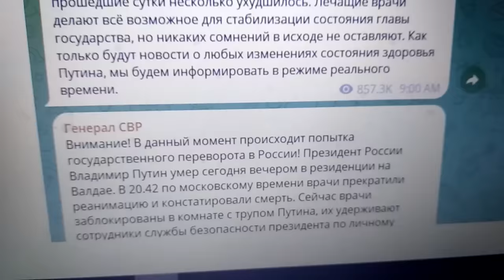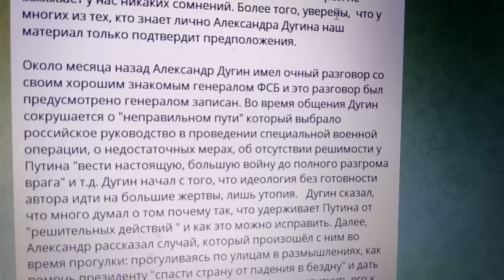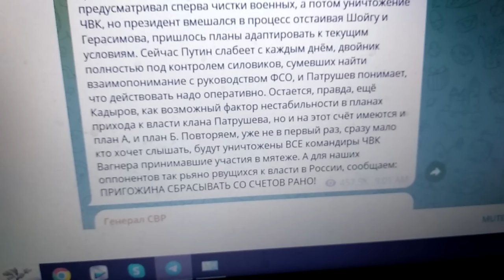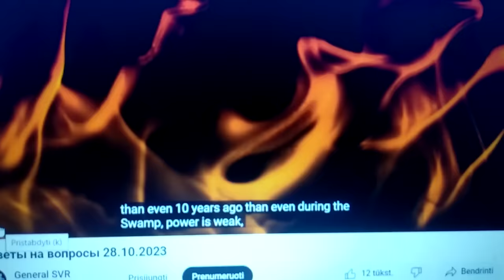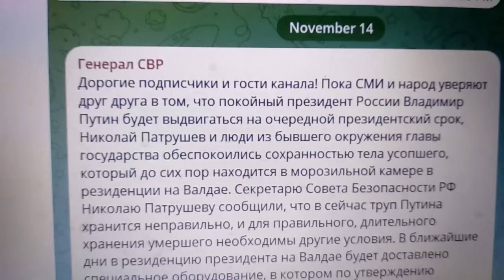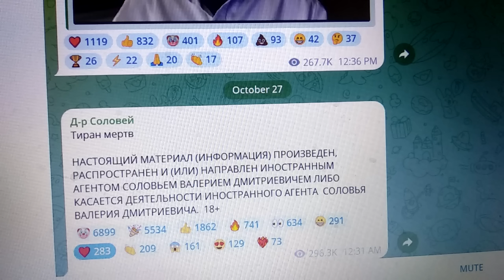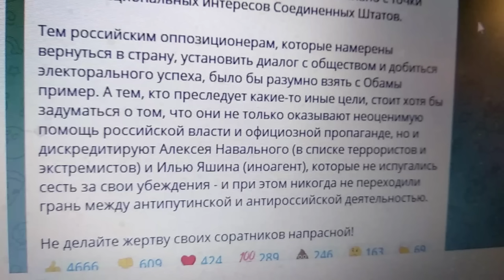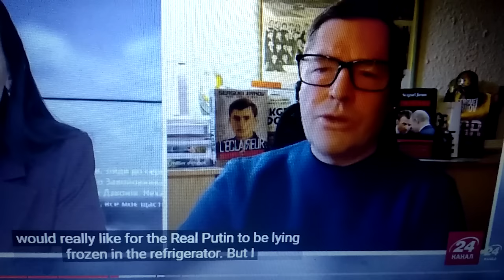Верить ли Генералу СВР и В.Соловью Dec 16,2023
26 окт. 2023 г. Телеграм-канал Генерал СВР сообщил о кончине президента РФ Владимира Путина, 27 октября эту же новость повторил Телеграм-канал Д-р Соловей. Но можно ли им верить?
00:00 Сообщение Генерала СВР о кончине В.Путина 26 окт. 2023 г.
02:20 Как Генерал СВР представляется.
02:51 Он - о пожертвовании Александром Дугиным собственной дочери.
09:14 Он странно предлагал оппозиции захватывать власть.
17:04 Смысл временного использования двойника Путина - плавный передел власти.
18:24 Прогнозы проф. Валерия Соловья.
20:29 Валерий Соловей о себе и его странности.
26:46 Почему я всё-таки склонен доверять обоим.